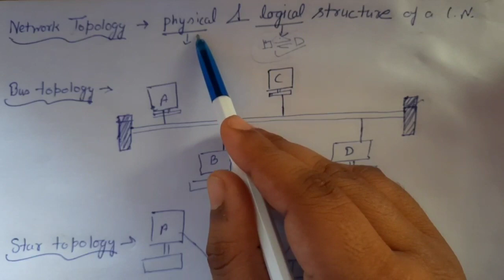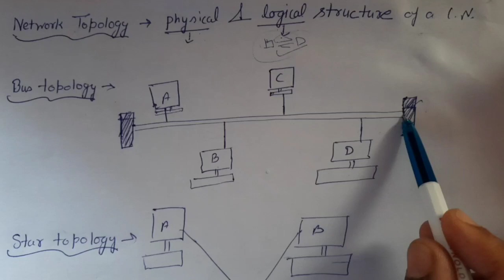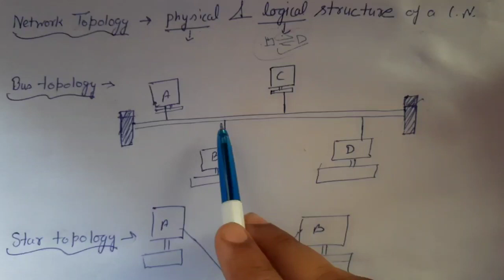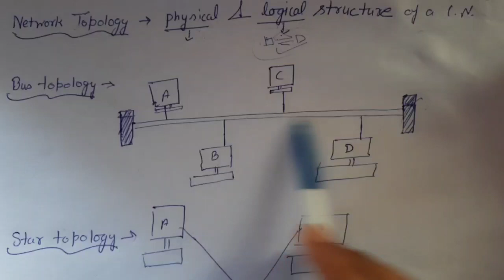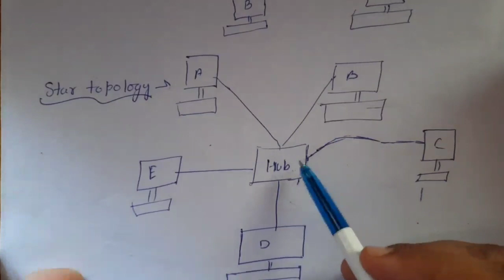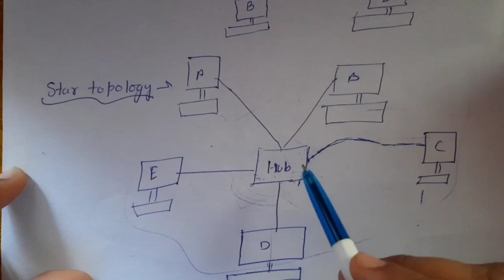Network Topology Part 1